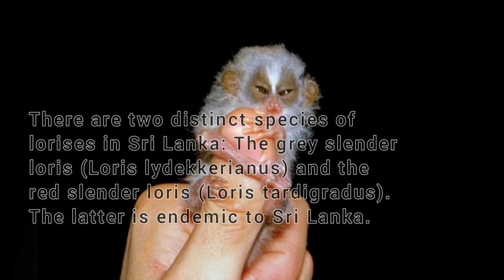The Little Loris (උනහපුලුව) In SriLanka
There are two distinct species of lorises in Sri Lanka: The grey slender loris (Loris lydekkerianus) and the red slender loris (Loris tardigradus). The latter is endemic to Sri Lanka.